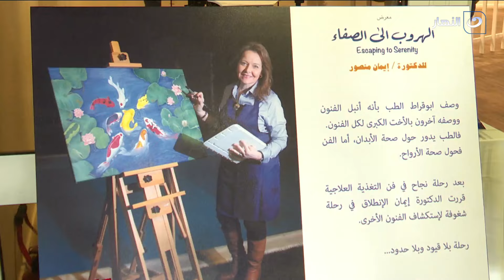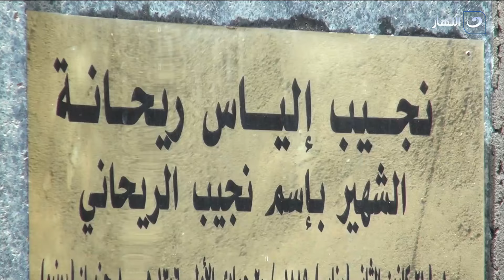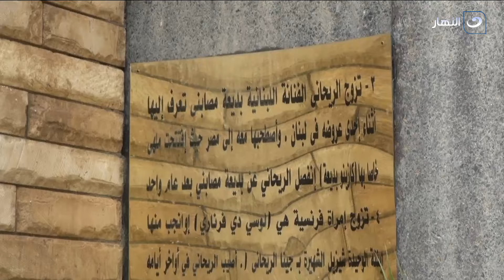الستات | السبت 10 يونيو 2023 - الزوجة الثانية.. هل دائما تكون ظالمة وخرابة بيوت؟